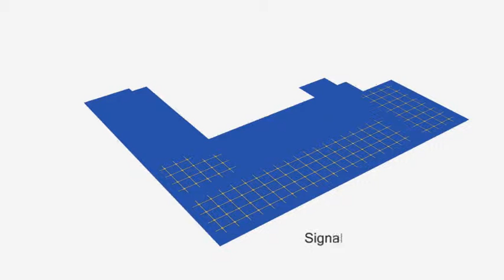Data Center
Directed By Sara Bayat
Modeling , Texturing , Lighting and Rendering Mansoureh Riahi